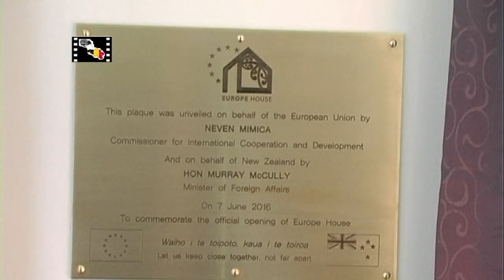Honorable Murray McCully Minister for Foreign Affairs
Honorable Murray McCully, Minister for Foreign Affairs welcomed Commissioner Neven Mimica and thanked him for his support and the relation with the European Union.